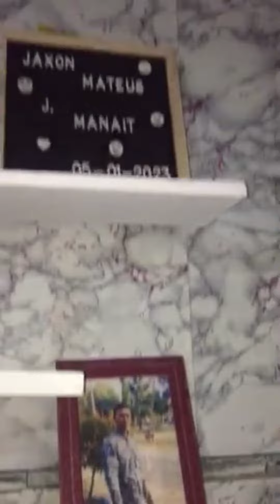DIY Wall shelves